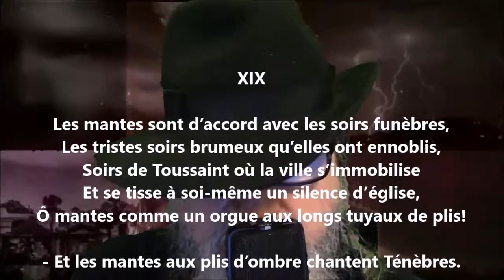Les femmes en mante XIX - Georges Rodenbach lu par Yvon Jean